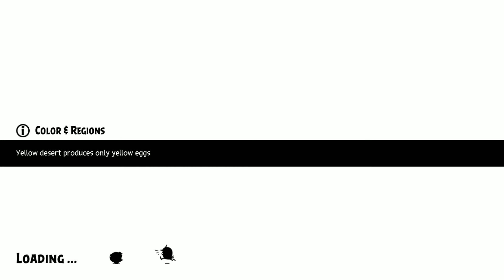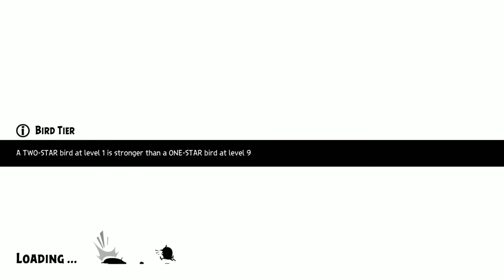Evolving Claude & Staying At Bacon Resort! | Angry Birds Evolution - Part 23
Decided to evolve my Claude with the Strong Karate Chop one. Continuing the story with Chapter 16 - Return of the Pigs!